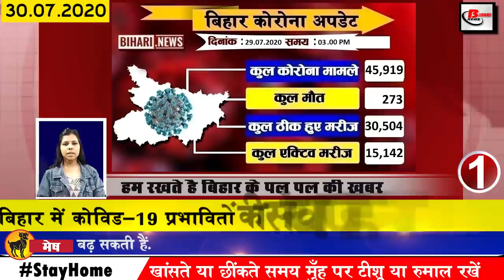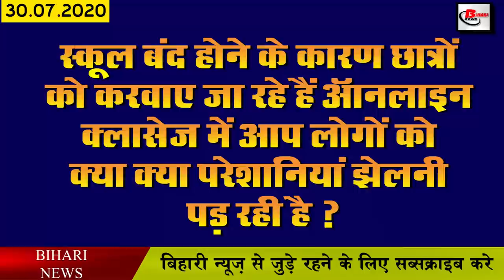Get Bihar news of Aurangabad,Bhojpur,Nalanda,Patna,Rohtas,Saran,Nitish Kumar,Flood, Weather in Bihar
Today updated 25 bihar news of all districts video in Hindi i.e. 30th July2020.Info on Sushant Singh Rajput,Flood in Bihar,Sushil kumar modi
1. Number of affected Covid-19 in Bihar reached near by 46000.
2. In this environment of Covid-19, two companies expressed their willingness to invest in Bihar
3. 3 IAS officers of Bihar deputed to Health Department
The Health Department has deputed three IAS officers of the campaign, in view of the atmosphere of Covid-19, these IAS officers have been deputed, in this regard, the General Administration Department has issued a notification. Under which Sanjay Kumar Singh, OSD of Disaster Management Department, Rajiv Roshan, Additional Secretary in Rural Development Department and Rajkumar, Director of Social Welfare Department have been posted in Health Department.
4. Sushant father was joined by Chief Minister
. Target of 12000 antigen probes fixed every day in Bihar
6. 23 lakh new ration card holders will get 5 kg food grains from the month of July
According to a statement issued by Vinay Kumar, Secretary, Department of Fertilizer and Consumer Protection, in Bihar 23 lakh 38 thousand 990 no ration card holders have been included in the public distribution system. Under the Public Distribution System, 5 kg of food grains per member has been given to 1 family with the same amount of free grains and 1 kg of gram dal per family under the Pradhan Mantri Garib Kalyan Yojana since July.
7. Around 3 million people affected by floods in 12 districts of Bihar
8. Today we will talk about Neha Sharma in Bihari identity
9. Mangal Pandey arrives after the suffix Amrit wearing a PPE kit to inspect
10. Ban on mass organizing during Bakrid
11. Guidelines issued for Phase III of Unlock3
Amid rising figures of Covid-19 in the country, the Union Home Ministry has released a guideline for the third phase of unlocking under which more activities will be allowed outside the Covid-19 containment zone, according to the guidelines, the rules of the night now closed. School college public programs will remain closed as before, except the Containment Zone, Metro Rail Cinema Hall, Swimming Pool, Amusement Park Auditorium Assembly, although the date of operation of all these has not been fixed.
12. Sanitation work started with big machines in the capital Patna
13. Chance of rain in 16 districts including Gopalganj
14. Permission for construction of bridge parallel to Vikramashila in Bihar
15. RERA chief instructs Bihar government to learn from Delhi Maharashtra
16. Government provides financial assistance to flood affected people of Darbhanga
Flood situation is continuously seen in many districts of Bihar, relief and rescue work is being done continuously in these districts from the government, in darbhanga, the district administration has also paid the relief amount among the flood affected people. According to the information, a total of 64095 flood affected families of Darbhanga district at the rate of ₹ 6000 per family, a total of 53 crore 47 lakh 74000 rupees have been sent to their account through public finance management system.
17. Bite din On the occasion of International Tiger Day, Deputy Chief Minister SushilKumarModi spoke somewhere about tiger.
18. Upendra Kushwaha came in support of Tet and Ctet candidates
19. Subramanian Swamy spoke to Chief Minister Nitish Kumar in case of SushantSinghRajput
20. We got ready for our virtual rally
21.Raj allies put the condition before other parties
22. Central government approves new education policy
23. Facebook is giving money to Tick Talk users for reverse joining
24. Yuvraj Singh congratulated fast bowler Stuart Broad on his achievement of taking 500 wickets in Tests
25. Priyanka Chopra and Nick Jonas come forward to help flood victims